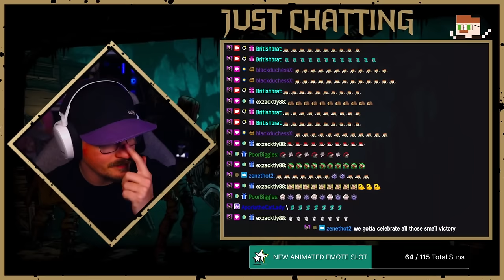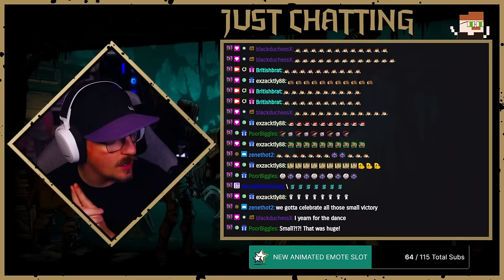PURE Damage! | Darkest Dungeon 2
This run we go back to Act 1 to try again taking on the Bastard's Beacon but with a brand new team!